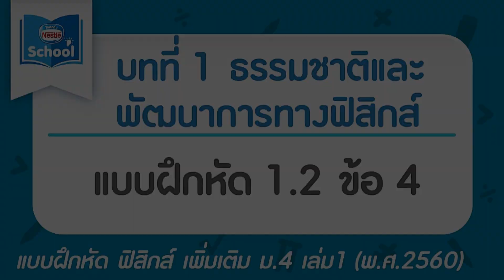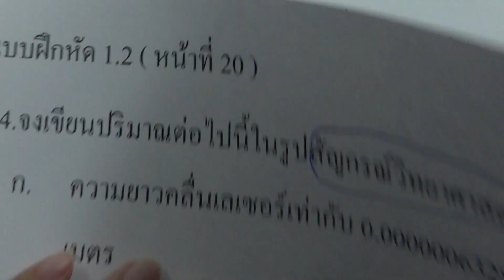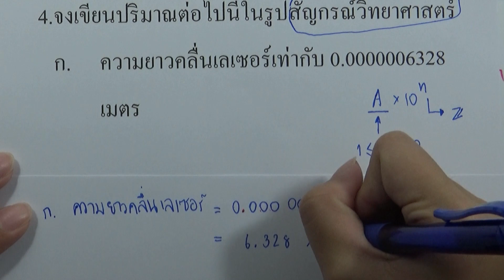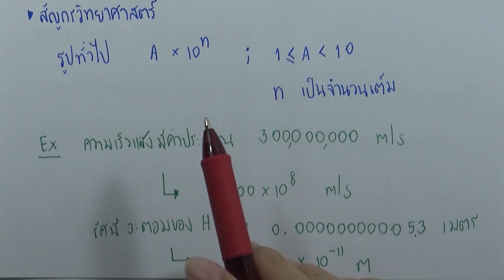ฟิสิกส์ (เพิ่มเติม) | บทที่ 1 ธรรมชาติฯ - แบบฝึกหัด 1.2 ข้อ 4 | ม.4 เล่ม 1 ปี 2560